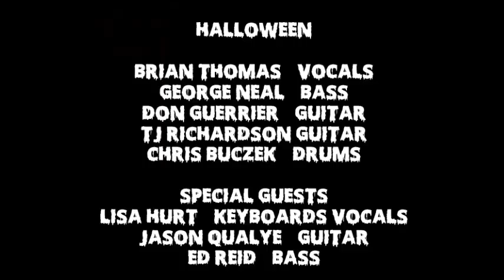Halloween - Don't Talk To Strangers (Dio)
Halloween
Detroit Dio Tribute 2016
Diesel Concert Lounge